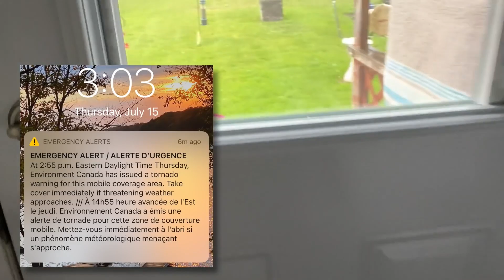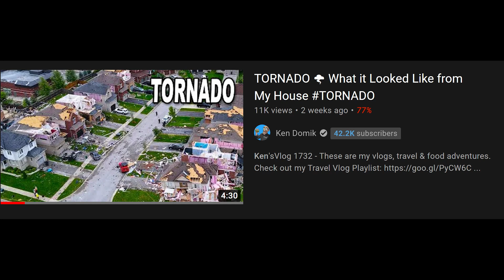Ken Domik is 'MISTER LISPER' in CLICKBAIT TWISTER!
Ken does what he does best, he takes advantage of a serious situation and the misery of other people so he can line his pockets with more money due to an influx of views the video will receive compared to any of his other more mundane vlogs.

Disgraceful.

CITINGS:

All works below were used in a transformative way for reactionary content to convey criticism, satire or news reporting as outlined under the "fair use" and "fair dealings" provisions of the Digital Media Copyright Act (DMCA) and Canadian Copyright Act respectively.

Any egregious copyright take down notices would be in violation of 17 USC 512(f) of the DCMA for "bad faith take downs" and the parties filing would be held liable for ignoring "fair use".

1. Ken Domik of KBDProductionsTV; "TORNADO 🌪 What it Looked Like from My House TORNADO".